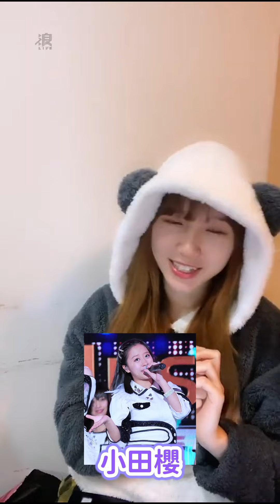【直播精華｜AKB48 Team TP 劉曉晴】加入AKB的原因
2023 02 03 AKB48 Team TP 劉曉晴 浪Live 直播精華

喜歡偶像而成為偶像的曉晴
從以前看著偶像在舞台上閃閃發光
現在是自己在舞台上閃閃發光
為了成為一個更棒的自己而一直努力
相信曉晴的正能量也影響了不少人
繼續當個小太陽帶給大家溫暖吧😊